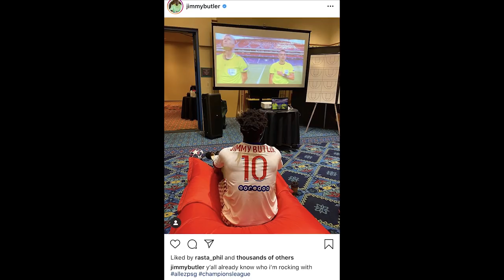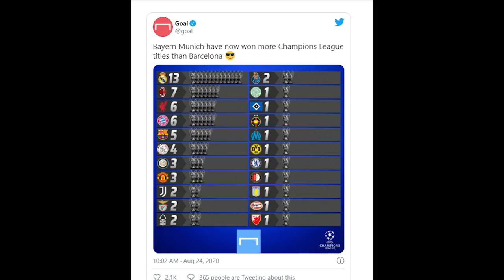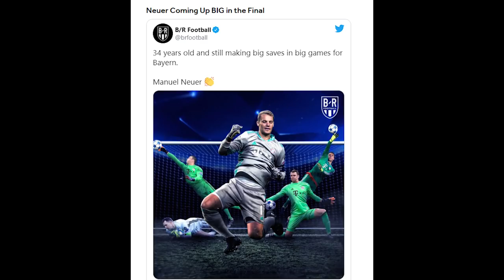Lapangan Terbuka #1: Senasib Sama Jimmy Butler! Masih Kaku Untuk Review Sepak Bola!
Review Final Champions League antara FC Bayern melawan PSG.
Thumbnail photo via @ChampionsLeague